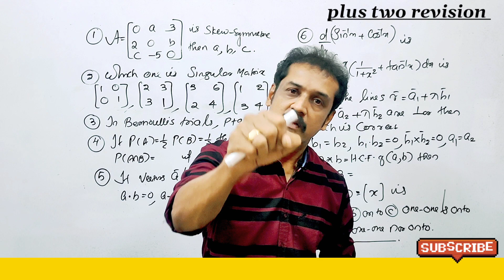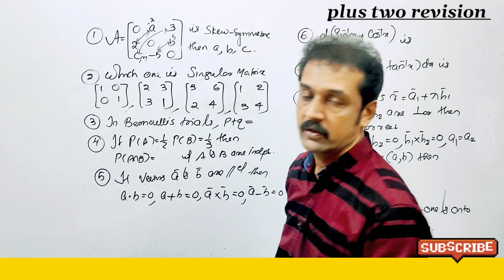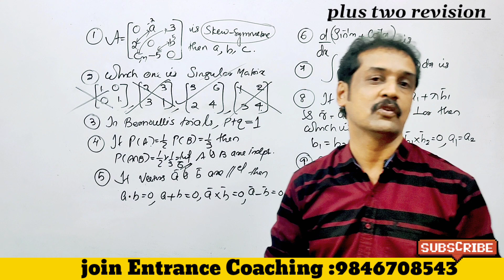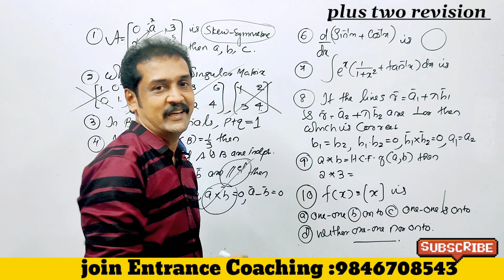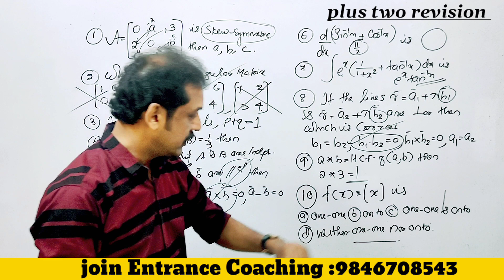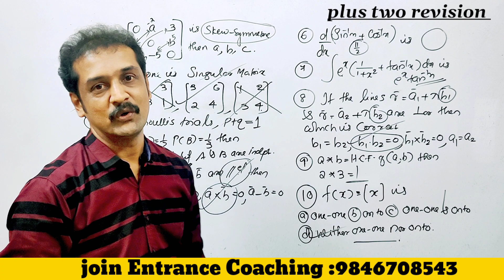Kerala plus two Maths : revision series : നിങ്ങൾ ആഗ്രഹിച്ച ചോദ്യങ്ങൾ 💯💯💯